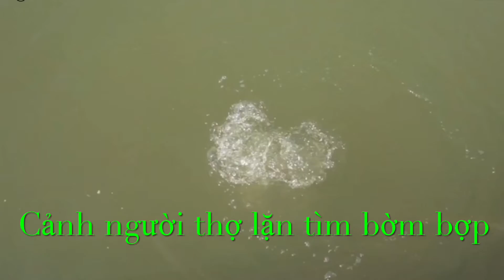Nghề lặn bắt bờm bợp, vì cuộc sống cơm áo gạo tiền dù nguy hiểm nhưng phải làm.